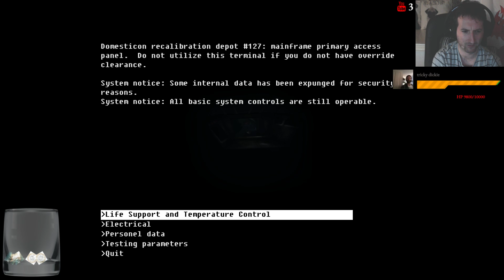THE FALL | STAY A LIVE #1 w/trickydickie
Developer: Over The Moon
Publisher: Over The Moon

Steam: -

Make a booking below, and visit the seaside town of Aberdofi

Awel y Mor B+B

G2A (for great online gaming discounts)

Computer Specs: -

GPU: GeForce GTX 1080
CPU: Intel(R) Core(TM) i7-6700K CPU @ 4.00GHz
Memory: 32 GB RAM (31.92 GB RAM usable)
Current resolution: 1920 x 1080, 60Hz
Operating system: Microsoft Windows 10 Home